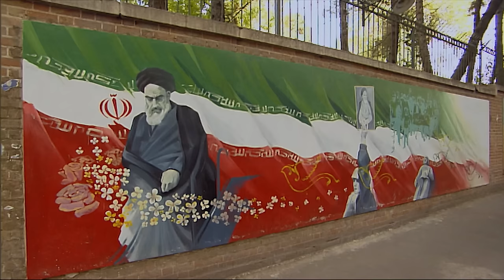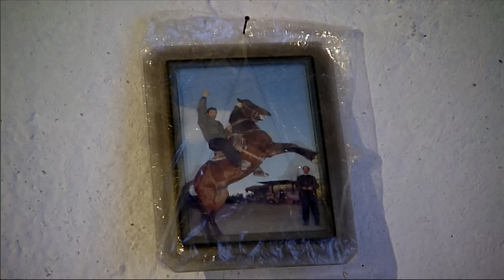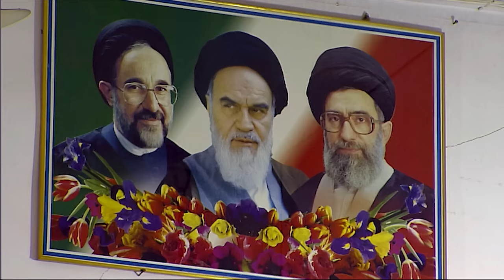People Of The Flame: David Adams Explores The Ancient Traditions Of Iran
Iran is one of the earth’s final frontiers. It’s a country little visited by western travellers in recent years, yet it has been at the centre of world affairs for millennia. I wanted to take a peek “behind the veil” of modern-day Iran. What I discovered was a complex, incredibly hospitable people living in a much-misunderstood country at the heart of a troubled region. My journey takes me from the bustle of Tehran, via the Valley of the Assassins to ancient cities unchanged since Marco Polo first entered them eight centuries ago. But this isn’t just a journey through an ancient landscape. It’s a journey in search of one of the world’s least known religious sects ... the ancient Fire Worshippers Of Yazd.